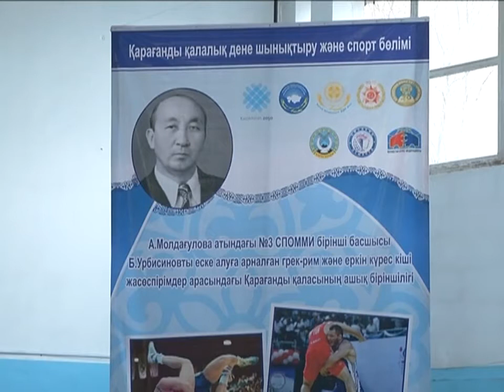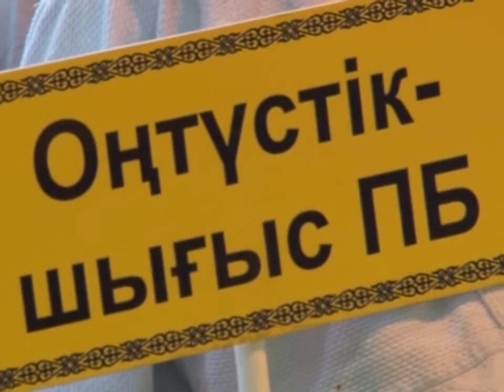29/03/2017 - Бірінші Қарағанды телеарнасының жаңалықтары